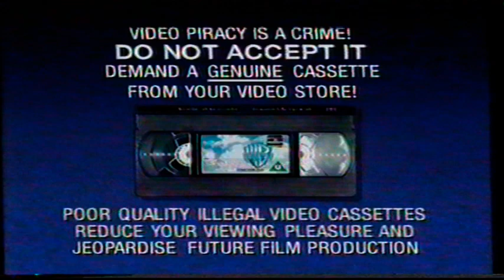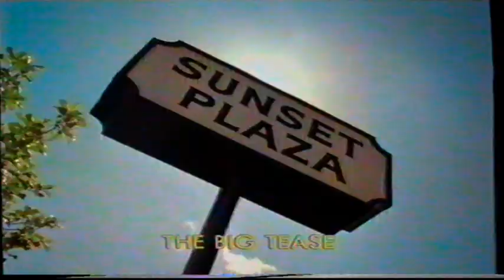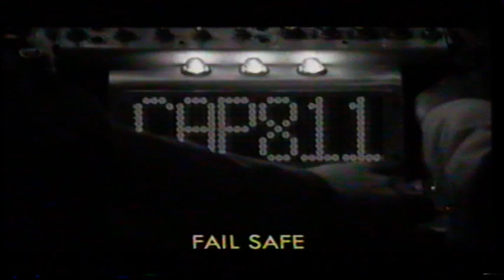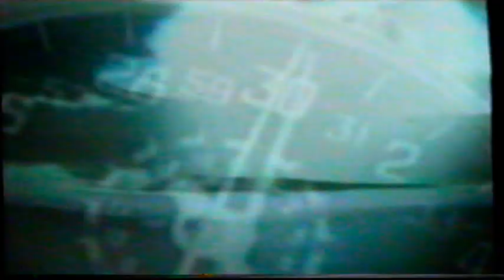UK Rental VHS Trailer Reel: G:MT Greenwich Mean Time (2000 Icon Home Entertainment)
Opening to the rental VHS of the Alec Newman & Chiwetel Ejiofor in John Strickland's Trainspotting Style British Indie Music Drugs Drama Film From 1998

OPENING:
Icon Film Distribution Ident
Warner Home Video Piracy Warning
The Big Tease Trailer
House On Haunted Hill Trailer
A Clockwork Orange Trailer
Three Kings Trailer
Fail Safe Trailer
Ordinary Decent Criminal Trailer
VSC 18